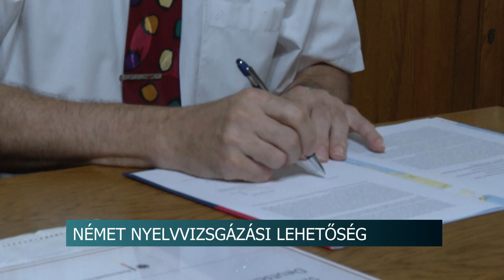Ünnepélyes szerződéskötés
A Szekszárdi Garay János Gimnáziumban egy ünnepélyes szerződéskötés keretében az intézmény és a Német Nyelvi Diploma Központi Bizottsága a Tartományi Oktatási és Kulturális Miniszterek Állandó Konferenciájának képviselői között történt megállapodás. Így egy DSD minőségirányítási szempontok szerinti német nyelvoktatás és regionális nyelvvizsgaközpont jön létre.